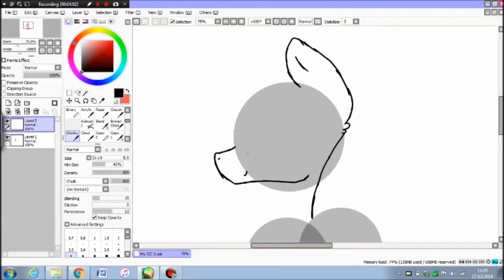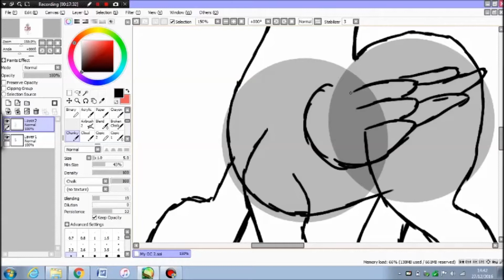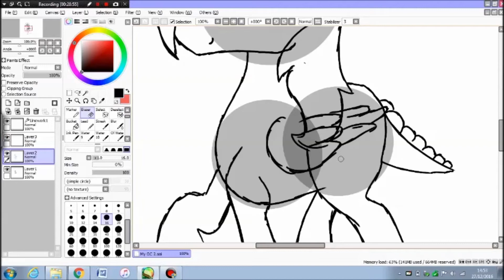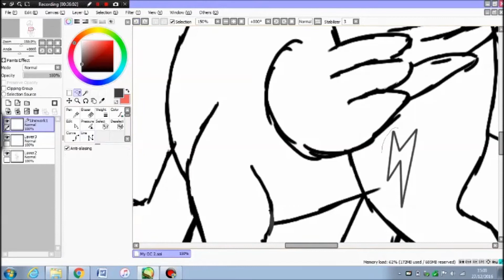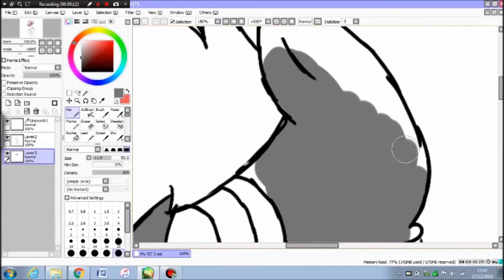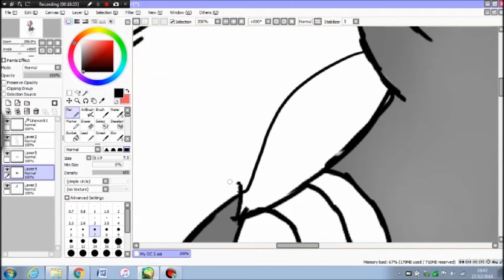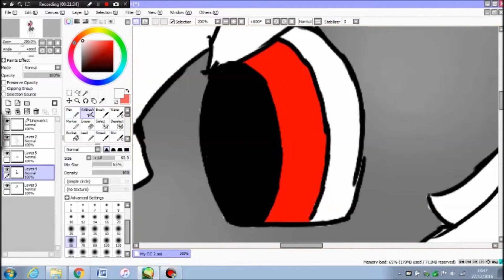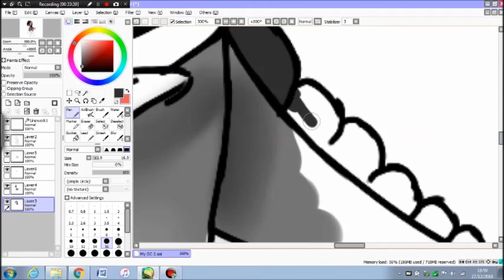FIRST SPEEDPAINT ON PAINT TOOL SAI!! - ICE BLAST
It's here !! I'm finally using paint tool SAI!
I use Huion drawing tablet and I use bandicam to record .
I'm still going to record a few videos on procreate , but mostly on my laptop xx

Time taken : 1hr 15 mins
Art trades : sure just need reference sheet ;)
Collabs : no sorry , just close friends